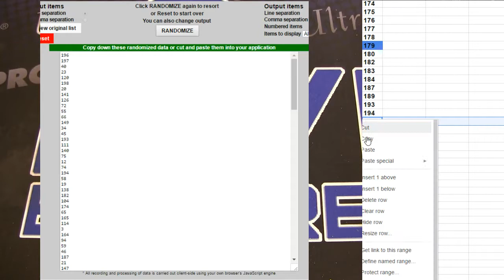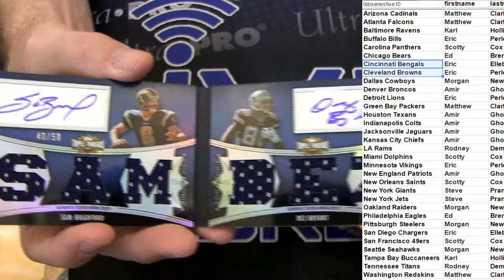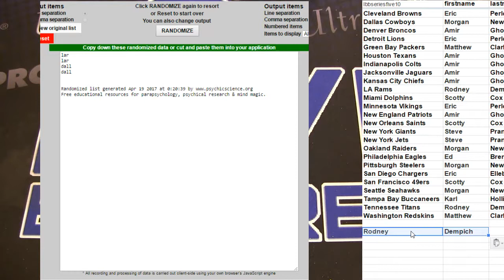LBB Boom FB #11 LBB